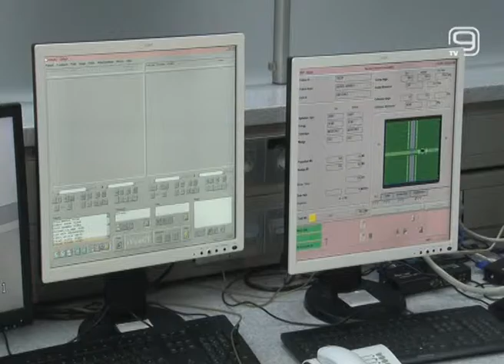TV KANAL 9, NOVI SAD: U KAMENICI 2 POČELO ZRAČENJE PACIJENATA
Novi aparat za zračenje pušten je danas u rad na Institutu za onkologiju Vojvodine u Sremskoj Kamenici. Aparat, koji spada među najsavremenije, instaliran je u novom prostoru Instituta za onkologiju.